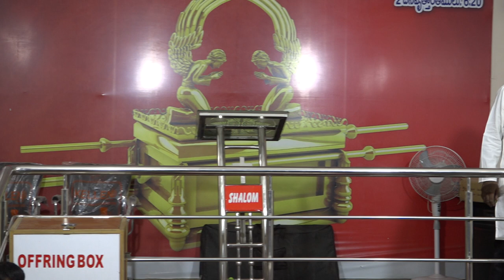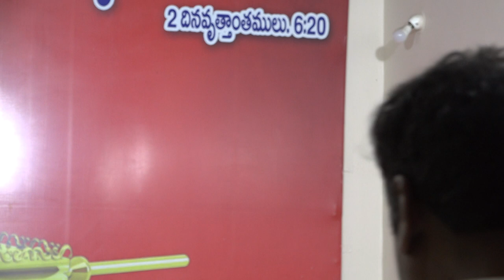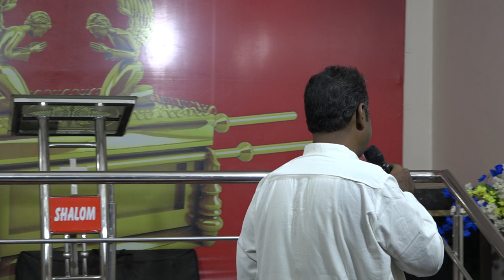vinay pastor spl message_1 l||shalom ministries